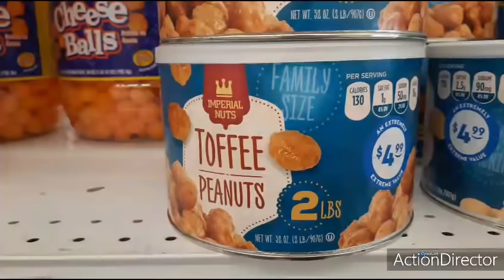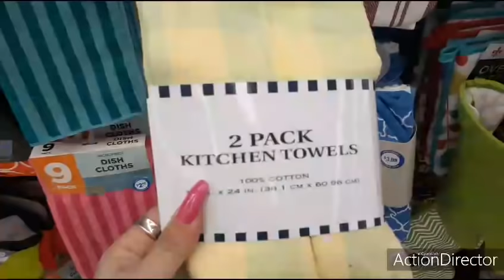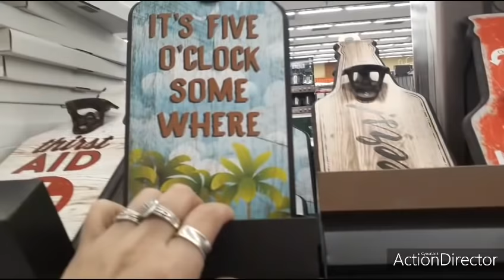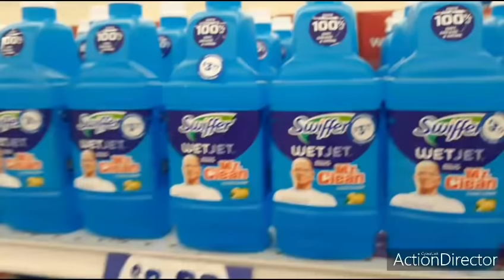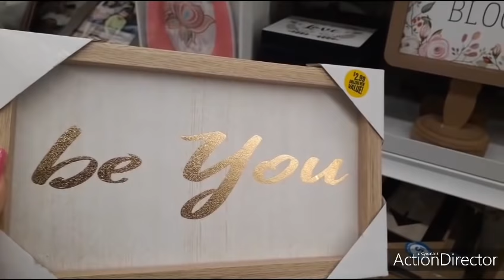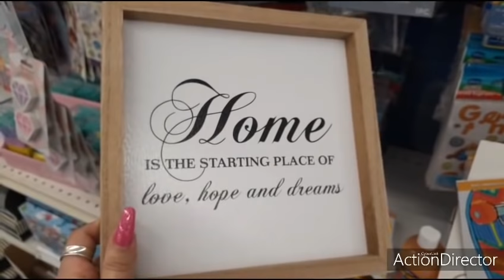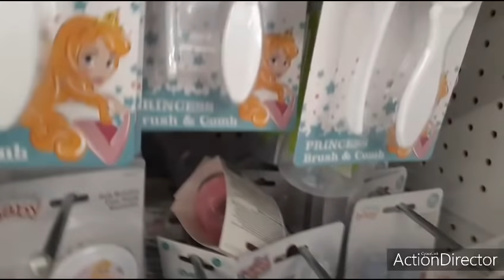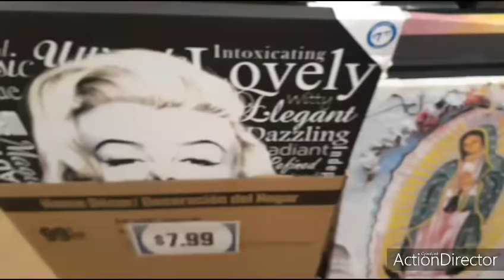🤩🛒🐇🌺👑 NEW 99 Cents Only Store Shop W/Me!!! NAME BRAND Home Decor & More!!! 🌺🐇🛒🤩👑